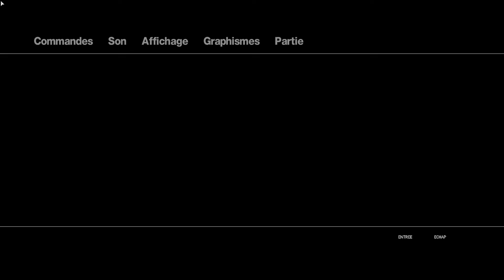Test GTA IV PC on i5 3470 3 6 Ghz Quadro P400 256 Cores HDD 1 To RAM 8 Go 1080p 30 fps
This video is just a Test for showing up to gamers that this PC're specs below can running GTA IV Game

Specs :
CPU : intel core i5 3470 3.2 Ghz up to 3.6 Ghz 6 Mo cache 4 Cores
GPU : Nvidia Quadro P400 256 CUDA Cores 1228 Mhz 2 Go GDDR5 64 Bit Bus Width
RAM : 2x4 Go DDR3 1600 Mhz
HDD : 1 To SATA 3 7200 RPM
FPS : 30
Quality : High Settings
Resolution : 1080p

(This video is not a gameplay of the game . just a Test)

This Video was Recorded By Abdellah BOUMAAZA For Abdellah Computing Channel